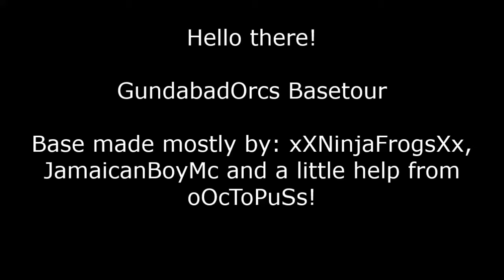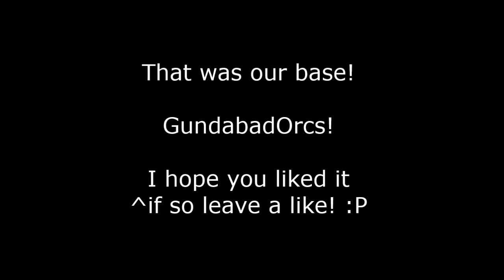Patience - BASETOUR! - Pika Craft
Welcome!! :D Look down below to read some info :3
IGN: oOcToPuSs

Showing my faction base that i share with xXNinjaFrogsXx and JamaicanBoyMc.

Greetings, oOcToPuSs